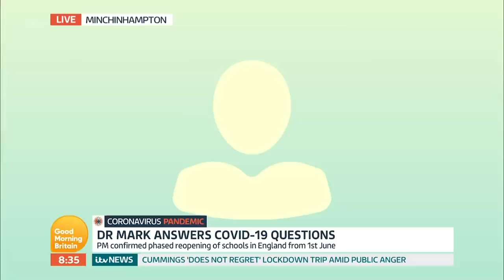Dr Mark Porter Answers Your Covid-19 Questions | Good Morning Britain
With Dr Hilary on holiday this week, Dr Mark Porter is here to answer your Covid-19 questions.